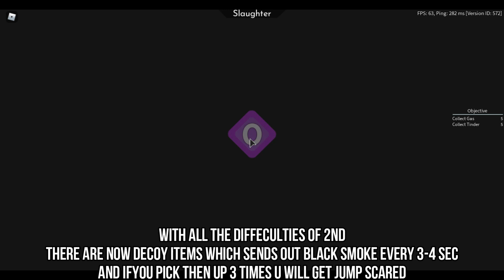HOW TO COMPLETE THE 3RD NIGHT OF ARSENAL SLAUGHTER EVENT | Roblox Arsenal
INFO

Roblox is an online game platform and game creation system that allows users to design their own games and play a wide variety of different games created by other users.[3] The platform hosts user-created games and virtual worlds covering a wide variety of genres, from traditional racing and role-playing games to simulations and obstacle courses.[4] As of August 2019, Roblox has over 100 million monthly active users.[5]